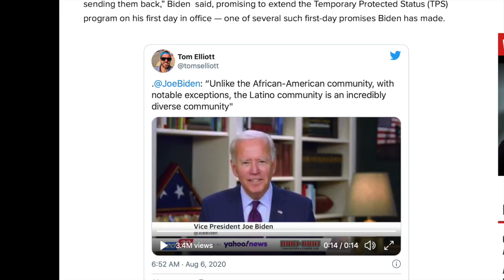Joe Biden says: "African-Americans are not diverse" ?!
The Hispanic community is very diverse apparently. XD

Is he in cognitive decline? Nah looks just fine to me :P